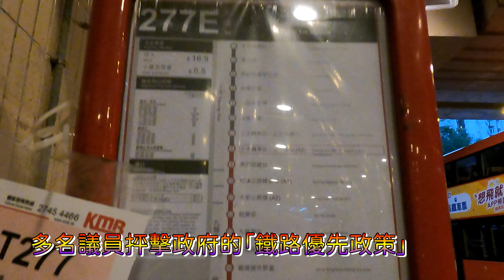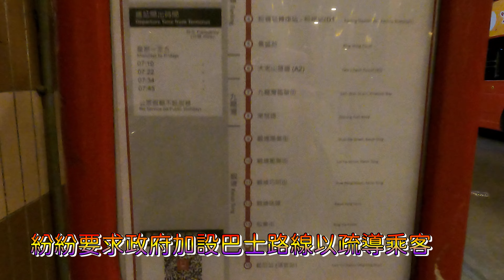2023年第五輯【帶我去邊度?】第一集 九巴 T277 上水 ↔ 藍田站 (4K影片)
路線：1 (正常路線)
用車營辦商：九巴
車牌：UA5271
車隊編號：ATENU960
車隊編號：
車型：Dennis Trident E500 Turbo 12m
字軌：
倍速：10
2. Final Girl - Jeremy Blake
3. Silently Waiting - Marshall Watson
版權聲明：
1. Kevin MacLeod的《Discovery Hit》，取得「Creative Commons 姓名標示 4.0」授權。

章節Check point：
00:00